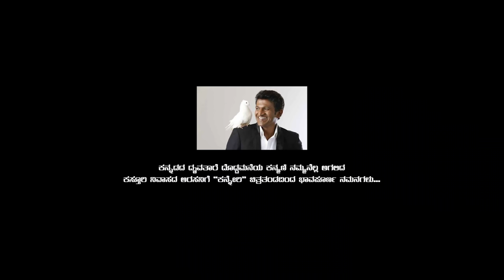KAANADA OORIGE - Video Song | Kanneri | Ninasam Manju | P. P Hebbar | Manikanth Kadri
Presenting "KAANADA OORIGE" Video Song, Starring Archana Madhusudhan, Arun Sagar, Anitha Bhat, M.K Mat, Karisubbu , Sung by Keerthan Holla & Indu Nagaraj, Music by Manikanth Kadri, Directed by Ninasam Manju, Produced by P. P Hebbar, Under the banner Buddideepa Cinema House.

♫ Movie : Kanneri
♫ Song Name : Kaanada Oorige
♫ Starring : Archana Madhusudhan, Arun Sagar, Anitha Bhat, M.K Mat, Karisubbu
♫ Director : Ninasam Manju
♫ Producer :  P. P Hebbar and Chandrashekar
♫ DOP : Ganesh Hegde
♫ Editor : Sujith S Nayak
♫ Lyrics : Kotiganahalli Ramaiah
♫ Singer : Keerthan Holla, Indu Nagaraj
♫ Production House : Buddideepa Cinema House
♫ PRO : Harish Arasu
♫ Digital Media PR : Jaysoorya

KAANADA OORIGE (FROM "KANNERI")  ♪ Full Song Available on ♪
Amazon Music